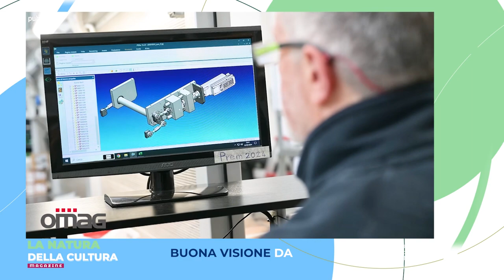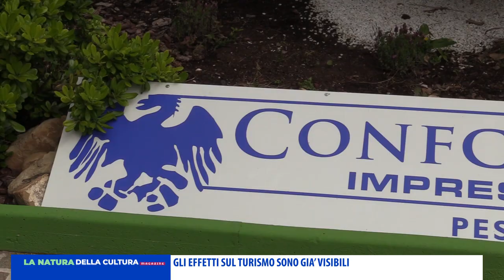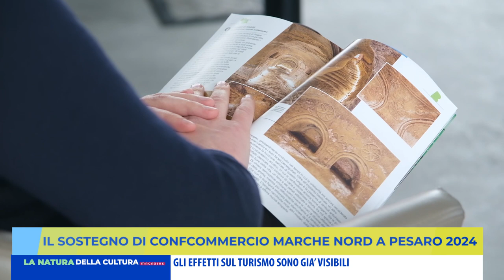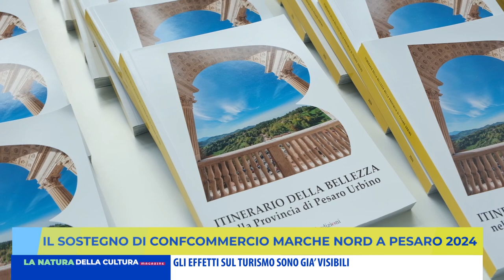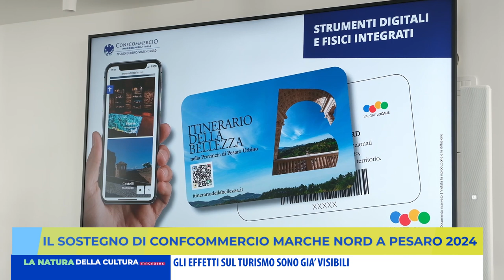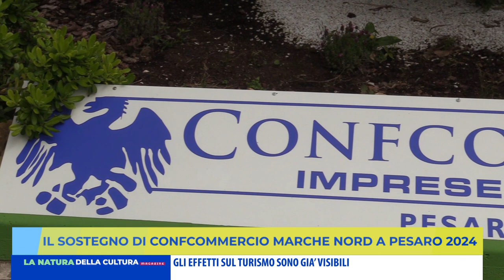LA NATURA DELLA CULTURA MAGAZINE - 17 aprile 2024